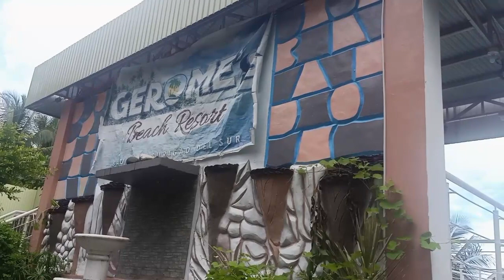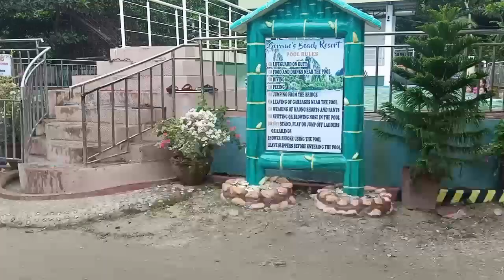Geromes Beach Resort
Let's experience the warm sea water and fresh air at Gerome's Beach Resort with its beautiful scenery.